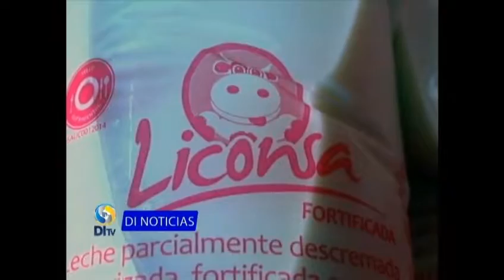Liconsa rehabilitará centros de acopio en Veracruz